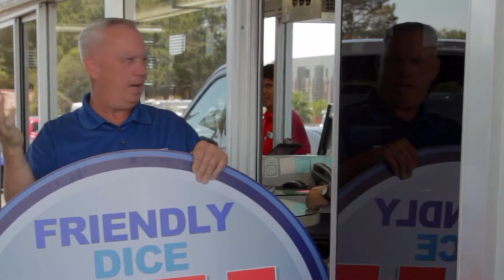Friendly Fords Yes Event Behind The Scenes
It's always a good time at Friendly Ford, come down to 660 N Decatur and lets have some fun!!!